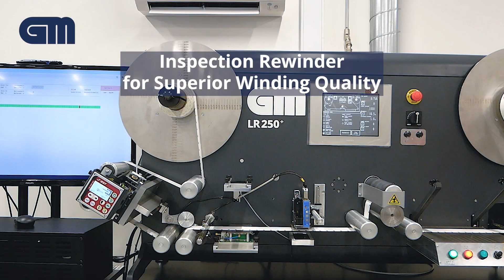LR250+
Introducing our LR250+ Inspection Rewinder, now with RFID features included!

Why Choose LR250+ with RFID?
✔ More Accurate: Makes sure RFID labels are 100% right.
✔ Easy Workflow: Checks the programmed RFID labels in one go.

Outstanding Rewinding Results:
- Get high-quality rolls thanks to the two motors: one controlling the speed of the unwinder and the other controlling the torque of the rewinder.
- Economical Inspection Rewinder: The LR250 comes as a vertical tabletop model with a splicing table and two motor controllers—one as an unwinder and the other as a rewinder.
- Expandable Mandrels: Easily exchangeable to other sizes for added flexibility.
- Easy Operation: A touch panel with graphic figures simplifies machine operation, indicating rewind direction and shaft rotation.
- Integrated Label Counter: Keep track of your labels effortlessly.